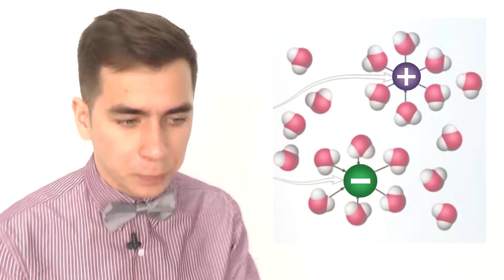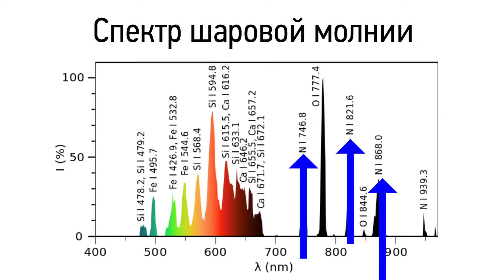Что Такое Шаровая Молния?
Шаровая молния - загадочное природное явление, которое не дает покоя физикам. Есть много очевидцев, напуганных до смерти. Есть видеозаписи, фотографии, подробные описания. Однако до сих пор нет точной научной теории, которая объясняла бы все особенности шаровой молнии. Она продолжает оставаться одним из самых таинственных физических явлений!